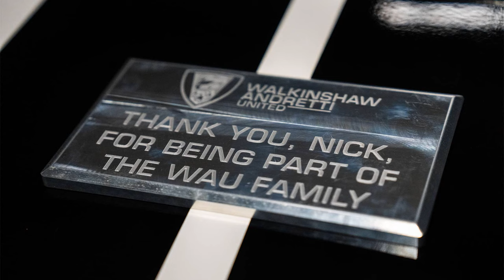Nick Percat at MSR is exciting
Despite the difficult time at WAU, Nick Percat will drive the #34 Camaro for Matt Stone Racing in 2024 and I can't wait to see him have a better year than the last two. To say that WAU was a bad move would be saying that everything about it was bad and it certainly wasn't. Being teammates with Chaz, working with some of the best people in pit lane like Shippy, Fabian Coulthard, and representing some of the biggest brands in the game right now like Mobil1, NTI, and VAILO.